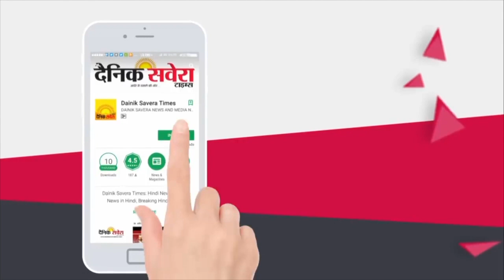Breaking: 162 रुपए सस्ता हुआ LPG सिलेंडर, लोगों को मिली राहत